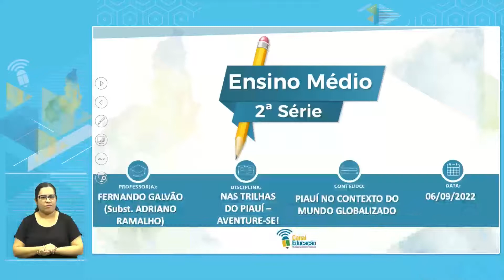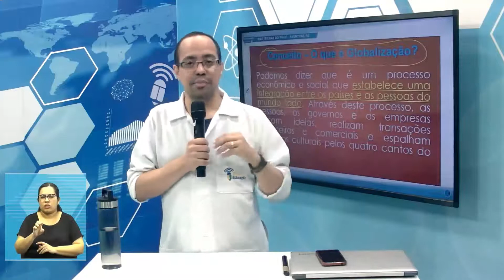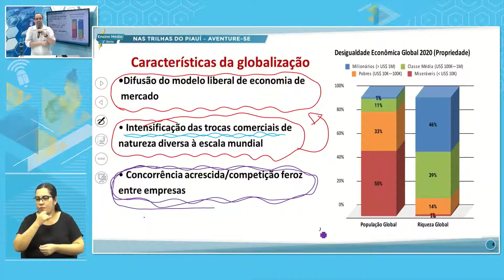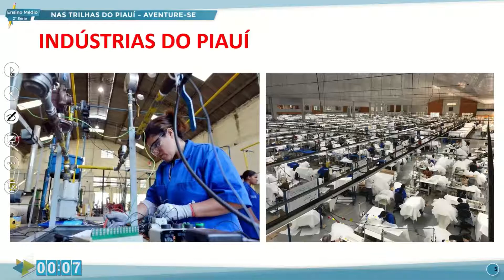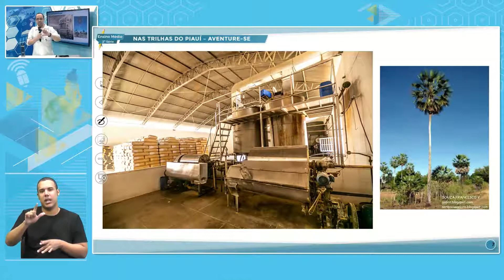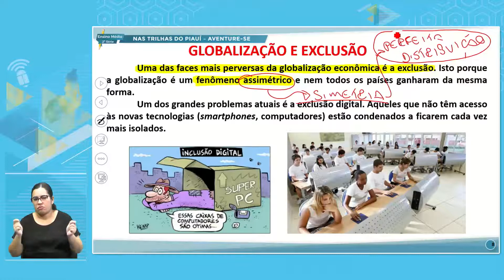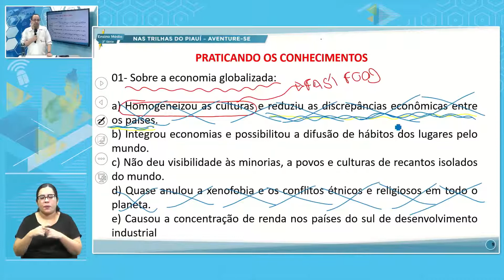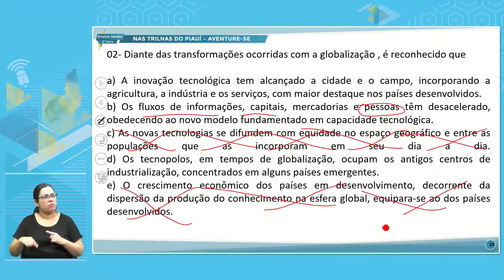E. MÉDIO 2 TARDE NAS TRILHAS DO PIAUI 06 09 2022 PIAUÍ NO CONTEXTO DO MUNDO GLOBALIZADO